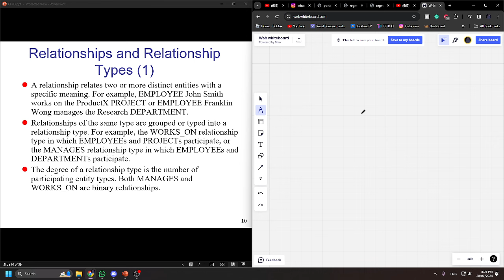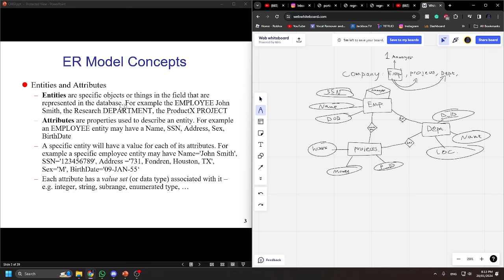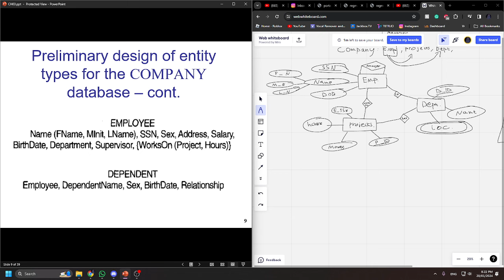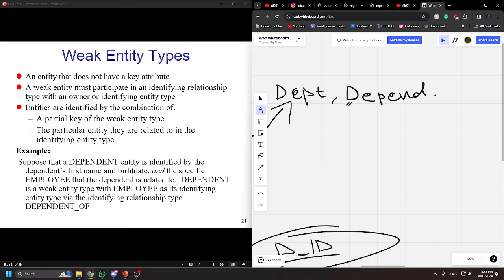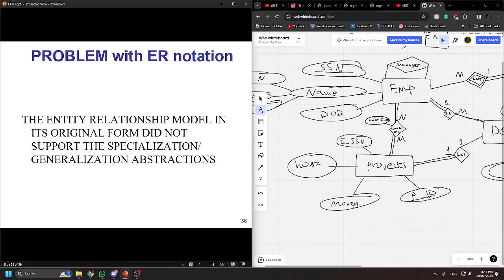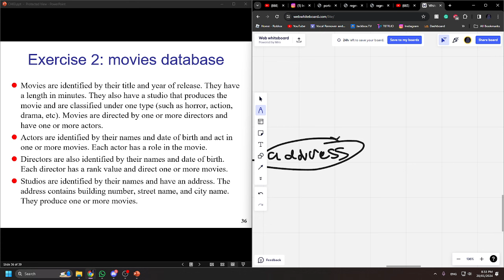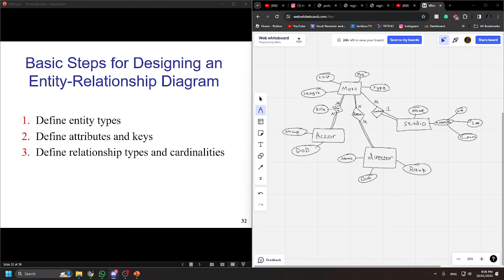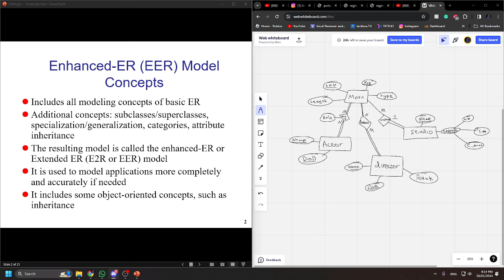Intro to Databases Revision Part 1 (Chapter 3)